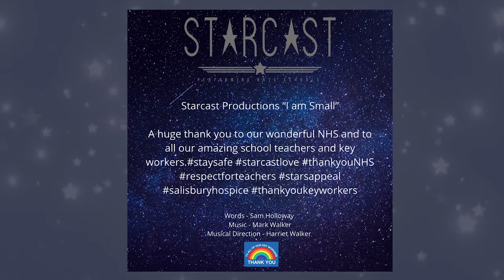'I Am Small' performed by Starcast Performance Troupe (TT's)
This video shares our appreciation for our wonderful NHS and Key Workers for all their hard work and celebrates their deception throughout the pandemic.

Director - Sam Holloway
Vocal Arrangements - Harriet Mogridge
Musical Accompaniment - Mark Walker
Video Editing - Curtain Call Productions
Performers:
Eti  A-R, Jude A-R, Lucie W, Gracie W, Grace B, Scarlett G, James M, Samuel F and Henry M

Thank you to our wonderful NHS!